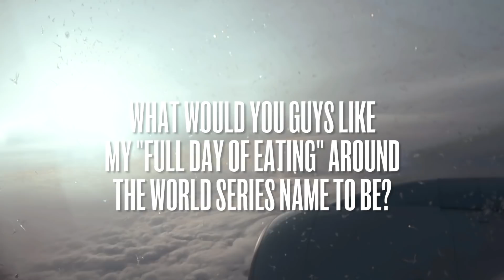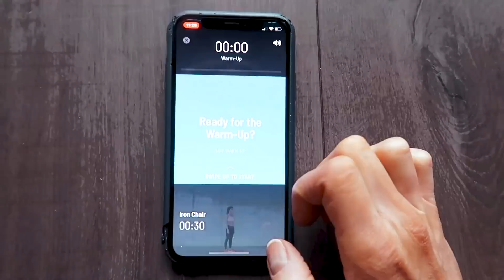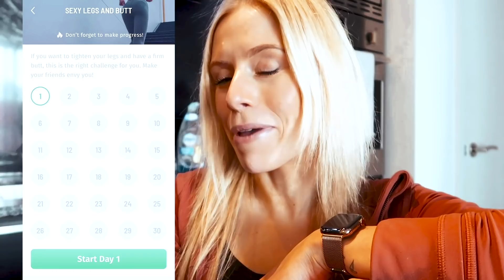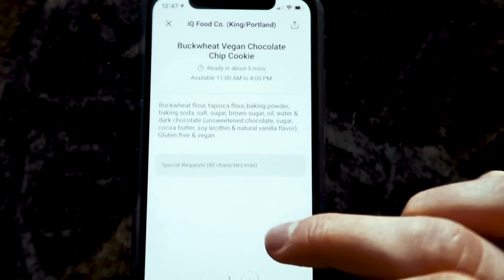FULL DAY OF EATING VEGAN*ish* 2020 | Beginner Delicious Realistic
My Full Day of Eating mostly vegan/plant based in 2020.

Follow me along as I show you my vegan(ish)/plant based breakfast, lunch, dinner, snacks, and drinks! Keep in mind my goal for 2020 is to slowly transition into mostly veganism & being plant-based, but still having a few sustainable meat protein choices as I begin to transition.

FAQ/SAVE YOUR DOLLA BILLS 💰:

→ Electronics/Home items I Use:
My Coffee Machine Nespresso Vertuo
Coffee Pods I use

→ My Fav Clothing/Capsule wardrobe

Nike Sports Bra

→ My Sunless Tanning Product:
Sunless Tan Face Serum
St.Tropez Self Tan Extra Dark Bronzing Mousse (NOT for beginner tanners)
St.Tropez Self Tan Dark Bronzing Mousse (better for beginners)

→ My Skin Care:
Drunk Elephant C-Firma Serum
Drunk Elephant B-Hydra Serum
IT COSMETICS Moisturizer
Cerave Hydrating Cleanse
Luna Foreo (vibrating skin cleaner)
Ren tonic

→ Make-Up:
It cosmetics Bye Bye Under Eye Concealer
Benefits Bronzer
Too Faced Mascara
Too Faced Powder
IT COSMETICS CC+ Cream:

→ Hair Care:
Davines Shampoo
Davines Conditioner
Davines Oil
Drybar Dry Shampoo
Drybar Blow Dryer